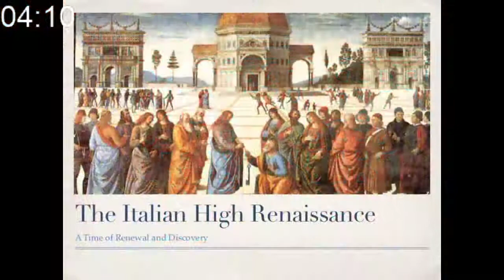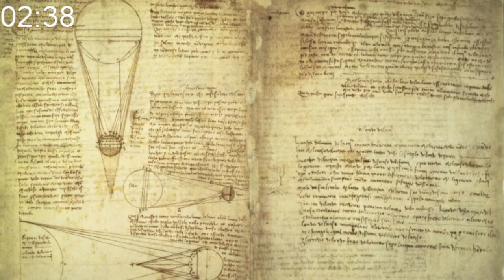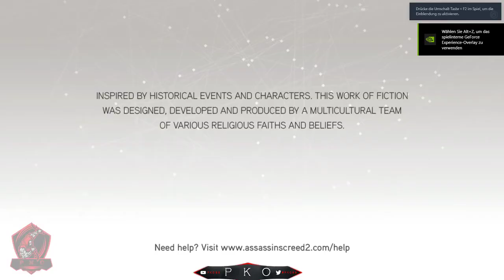Assassin´s Creed II #3 Truhen, Federn und Türme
In dieser Folge kümmern wir uns um die Collectibles in Florenz für die 100%